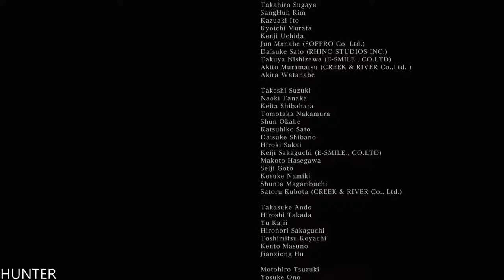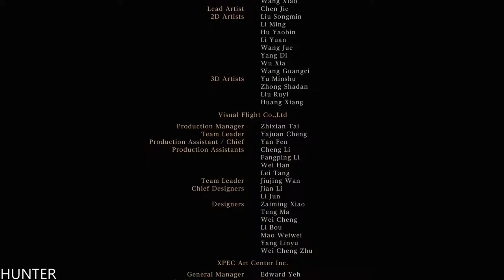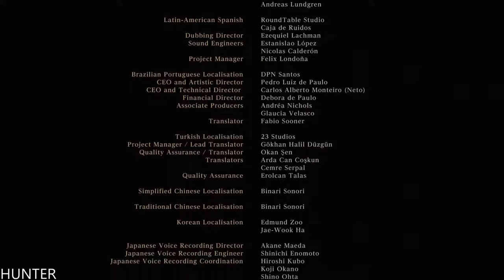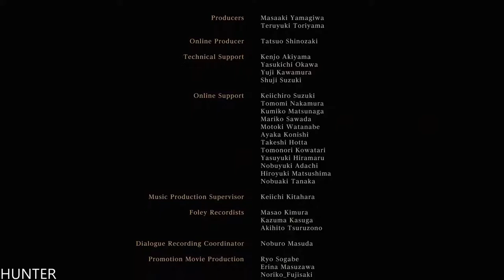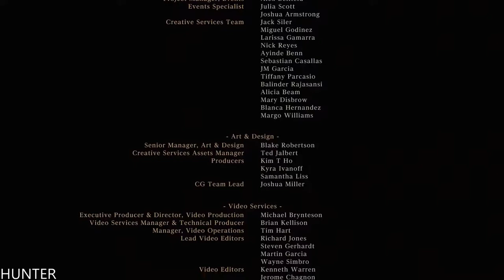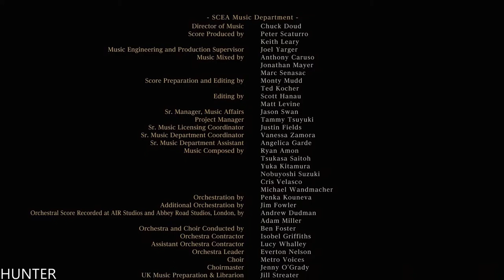Bloodborne Gameplay Walkthrough - Part 19- END FINAL-:(1080p60FPS)